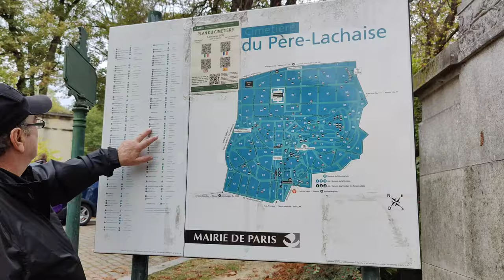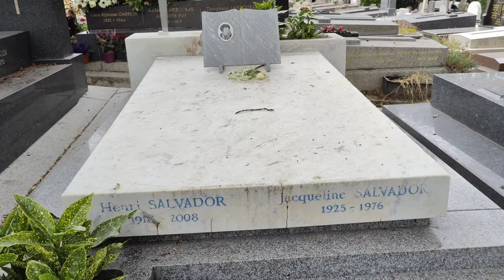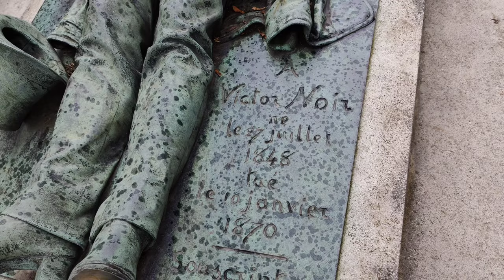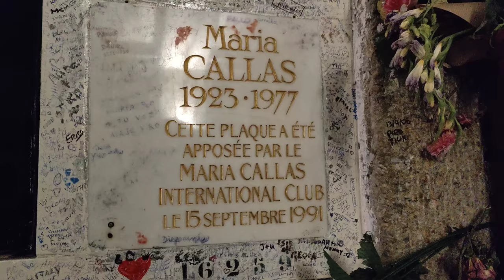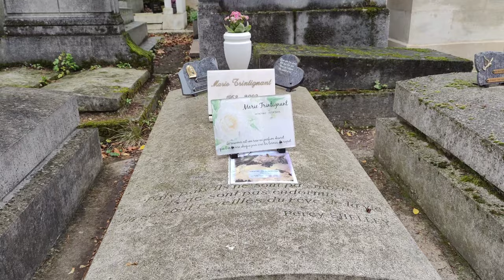[4K] 🇨🇵 Cimetière du Père-Lachaise /Les tombes célèbres au cimetière du Père-Lachaise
HELLO EVERYONE!
This video was filmed at the cemetery of Père Lachaise in Paris. The Père-Lachaise Cemetery is the largest Parisian cemetery, one of the most famous in the world. Located in the 20th arrondissement, many famous people are buried there.
0:00 Preview
0:37 Intro
0:43 Enter of cemetery
0:55 walking
1:26 Heloise (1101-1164) and Abélard (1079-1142) Legendary Couple
1:44 walking
2:16 Alain Bashung  (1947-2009) singer
2:27 walking
3:24 Gaspard ULLIEL  (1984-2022) Actor
3:45 walking
4:30 Édith Piaf- Edith Giovanna Gassion, known as Édith Piaf (19 December 1915) in Paris 20th and died on 10 October 1963 in Plascassier, hamlet near Grasse, was a French singer, songwriter and actress.
5:21 walking
5:33 Henri Salvador born on 18 July 1917 in Cayenne and died on 13 February 2008 in Paris, 1st, 2008, was a French writer, composer, performer, comedian and musician. He played in French jazz orchestras in his early stages.
5:45 walking
6:07 Victor Noir, pen name of Yvan Salmon (27 July 1848 – 10 January 1870) was a French journalist killed at the age of 21 after being shot by Prince Pierre-Napoleon Bonaparte, the first cousin of the French Emperor Napoleon III
6:29 walking
6:45 Michel Legrand was a naturalized American musician, composer, jazz pianist, singer and arranger, born February 24, 1932 in Paris 20th and died January 26, 2019 in Neuilly-sur-Seine. His career as a composer for film earned him three Oscars.
7:11 walking
7:40 Yves Montand born on October 13, 1921 in Monsummano Terme and died on November 9, 1991 in Senlis, was a French singer and actor of Italian origin, naturalized in 1929.
7:40 Simone Signoret was a French actress and writer born on 25 March 1921 in Wiesbaden and died on 30 September 1985 in Autheuil-Authouillet. In 1959, she received the Cannes Film Festival Women's Performance Award for her role in the film Les Chemins de la haute ville.
7:53 walking
8:07 Maria Callas was a Greek singer born December 2, 1923 in New York and died September 16, 1977 in Paris.
8:13 walking
9:55 Frank Alamo born on 12 October 1941 in the 15th arrondissement of Paris and died on 11 October 2012 in the 16th arrondissement of Paris, was a French singer who enjoyed success in the 1960s.
10:17 walking
10:25 Marie Trintignant born on January 21, 1962 in Boulogne-Billancourt, died on August 1, 2003 in Neuilly-sur-Seine, was a French actress. Her acting career began very early and became fruitful during the 1990s.
10:44 Gilbert Bécaud born François Gilbert Léopold Silly on October 24, 1927 in Toulon and died on December 18, 2001 in Boulogne-Billancourt, was a French singer, composer and pianist.
10:59 walking
11:38 Gisèle Halimi born Zeiza Gisèle Élise Taïeb on July 27, 1927 in La Goulette, Tunisia and died on July 28, 2020 in Paris, is a French-Tunisian lawyer, feminist activist and politician.
11:53 walking
12:50 Annie Girardot, she was a French actress born on October 25, 1931 in Paris 10th where she died on February 28, 2011.
13:15 walking
13:23 Eugène Delacroix, he was a French painter born on 26 April 1798 in Charenton-Saint-Maurice and died on August 13, 1863 in Paris. In 19th century French painting, he is considered the main representative of Romanticism.
13:31 Honoré de Balzac born on 20 May 1799 in Tours and died on August 18 1850 in Paris, a French writer.
13:45 walking
14:15 Michel Delpech, he was a French singer-songwriter, born 26 January 1946 in Courbevoie and died on January 2, 2016
14:22 walking
14:44 Allan Kardec born on October 3, 1804 in Lyon and died on March 31, 1869 in Paris, was a French pedagogue and founder of spiritualism.
15:01 walking
15:32 Molière born on 15 January 1622 at the Saint-Eustache church in Paris and died on the evening of 17 February 1673 at his home on rue de Richelieu, is the most famous French-speaking comedians and playwrights.
15:44 Jean de la Fontaine baptized on July 8, 1621 in the church of Saint-Crépin-Outside-Walls in Château-Thierry and died on 13 April 1695 in Paris, was a man of letters.
15:55 walking
17:10 Frédéric Chopin was a virtuoso composer and pianist of Franco-Polish descent, born March 1, 1810 in Zelazowa Wola and died on October 17, 1849 in Paris.
17:29 walking
17:35 Claude Chabrol born on June 24, 1930 in Paris where he died on September 12, 2010, is a French director, also producer, screenwriter, dialoguist and occasional actor.
17:44 Mano Solo he was a French singer, guitarist, cartoonist, and painter, born on 24 April 1963 in Châlons-sur-Marne and died on 10 January 2010 in Paris
17:50 walking
18:05 Marcel Proust (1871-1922) is a famous French writer
18:28 Félix Faure (30 January 1841 – 16 February 1899) was a French statesman. He was President of the Republic from January 17, 1895 until his death.